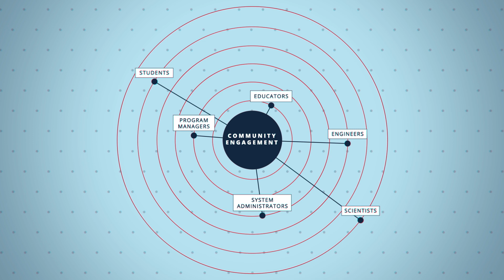SC18 - HPC Inspires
When does HPC mean more than High Performance Computing?
When so many points of data show us the answers to the world’s biggest challenges.

Together, we must explore, engage, innovate, and collaborate. For the conversations we have today - lead to more than the theories of a distant future - they become tomorrow’s reality.

From scientific exploration to community engagement to technological innovation, HPC is inspiring the next generation of problem-solvers / doers / thinkers / heroes.